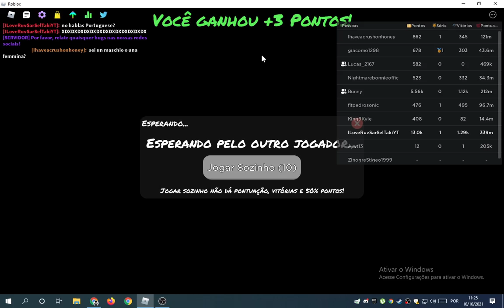Playing 2 Songs New SantiOkku Funky Friday